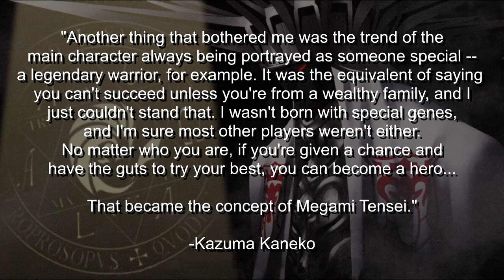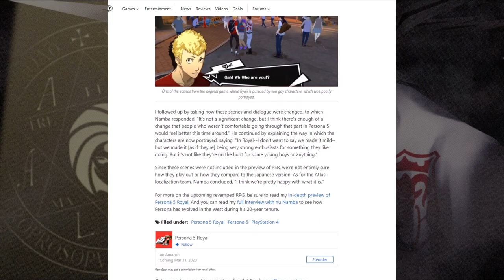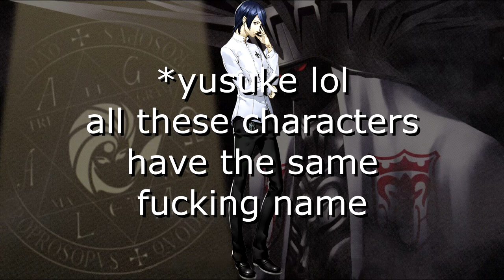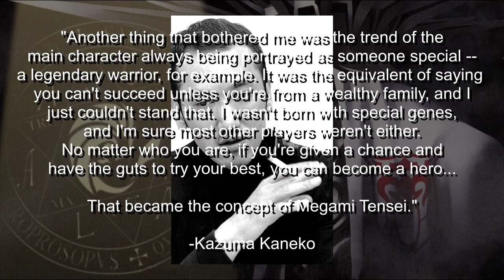Atlus vs. Progressives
More controversy over Persona 5 Royal occurs, and your local fist-shaker returns to talk about it.